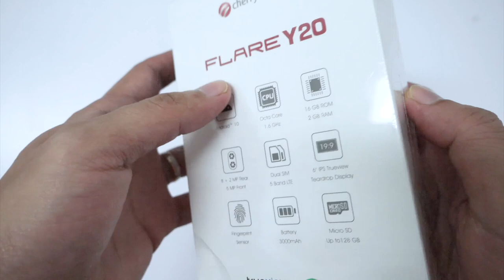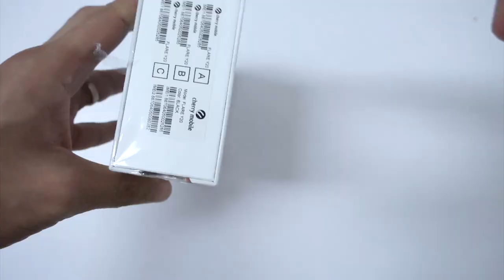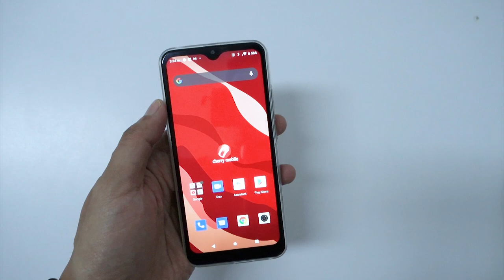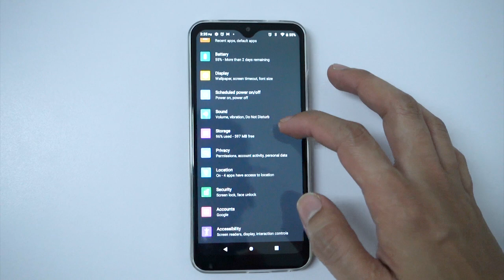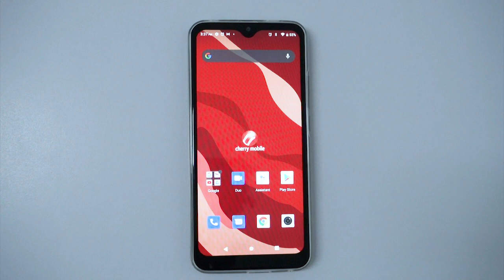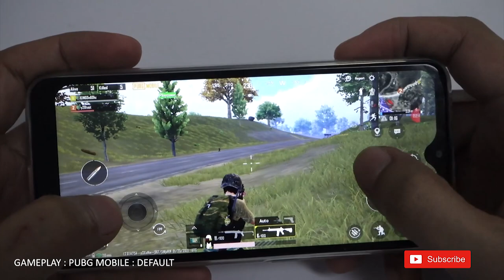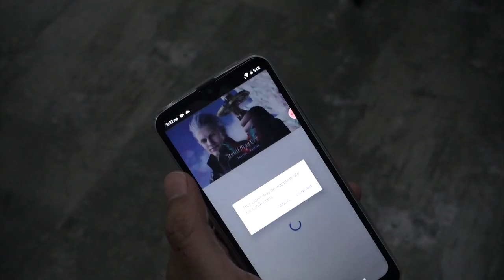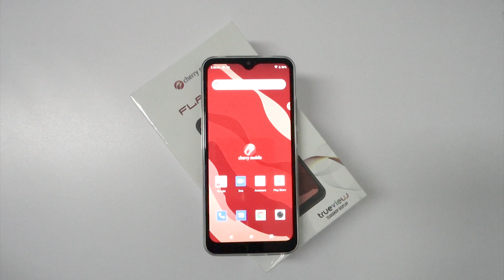Unboxing: Cherry Mobile Flare Y20 || Hands-on || Affordable Budget Smartphone || Android Go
Cherry Mobile - Flare Y20
OS: Android 10 (Go Edition)
CPU: Unisoc SC9863A 64bit Octa-core 1.6Ghz
Memory: 16GB ROM/2GB RAM
Card Slot: Micro SD up to 128GB
GPU: IMG8322 550Mhz
Display: 6" IPS 19:9 Trueview Teardrop Display
Rear Camera: 8+2MP
Front Camera: 5MP
Network: 850/900/1800/1900 MHz
3G Network: 900/2100 Mhz
4G/LTE Network: B1/B3/B5/B28ab/B41
SIMs Slot: SIM1 Micro, SIM2 Nano
MicroSD Slot: Dedicated (expandable up to 128GB)
Bluetooth: 4.2
Wifi: 802.11 bgn
A-GPS
USB Port: USB Micro
Headphone 3.5mm jack, Headset included.
Speaker: Yes
Sensors: Accelerometer, Proximity, Fingerprint
Battery: 3000mAh (removable)
Colors: Black, Red

SRP: 3,299pesos